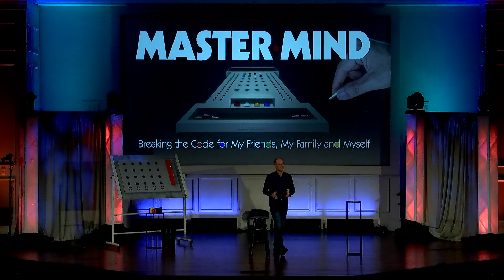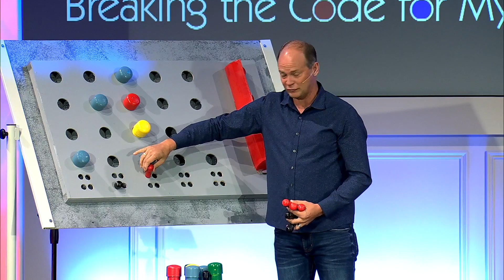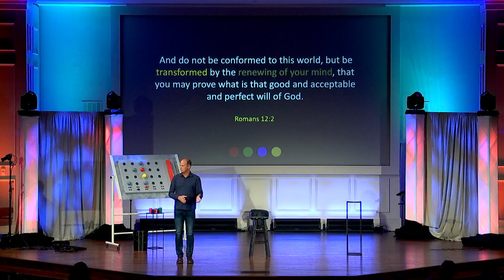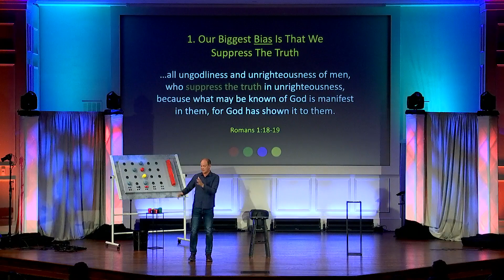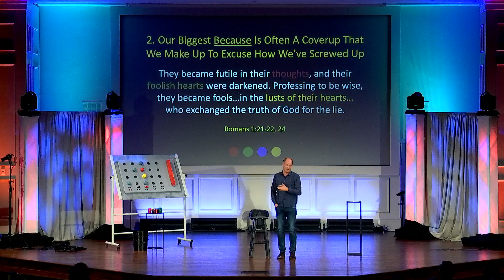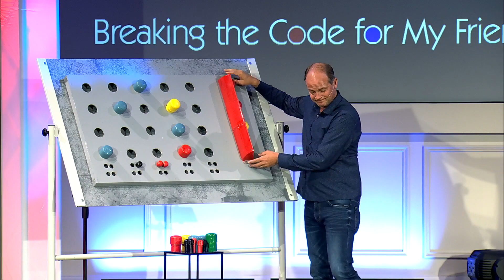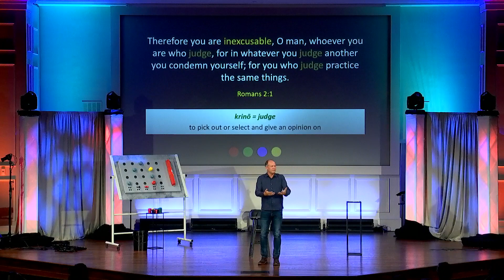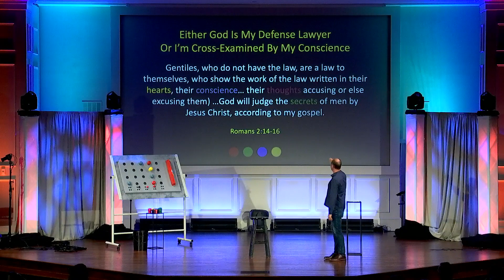Why Can't We See Our Blind Spots? | May 15th, 2022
Our brains are complex devices, capable of simultaneously processing an amazing array of thoughts, emotions, and feelings. But its processing power can be compromised when we’re suffering or under pressure. And that can negatively affect our marriages, parenting and friendships. In those times, the Bible advises us to renew our minds by engaging with God and finding joy in His presence.

Got My Mind Set On You: George Harrison
Change Your Mind: Sister Hazel

Mastermind | May 15th, 2022